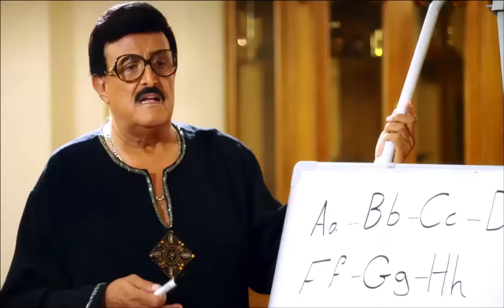الحلقة السابعة 7 | مسلسل العميل | بطولة ايمن زيدان و وسام فارس و سامر إسماعيل 2024